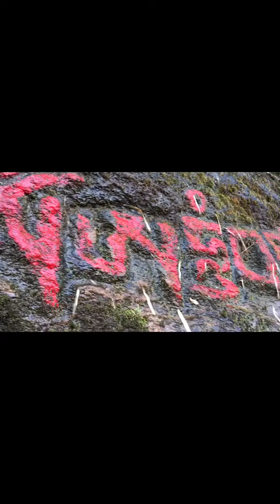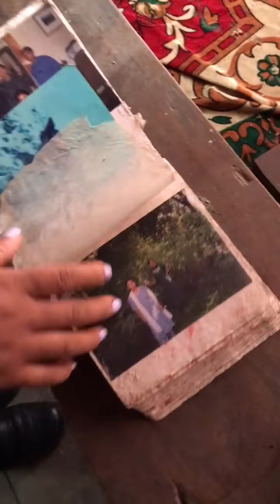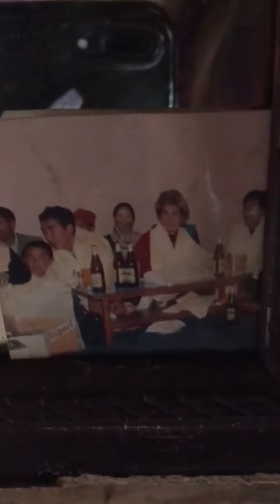🥾Exploring the unexplored part of Solukhumbu(Kurima)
This is a video of my travel to my birthplace (Kurima) one of the village in lower Solukhumbu. Though the place is not much popular, I hope you will enjoy the natural beauties of the place and enjoy the whole video.